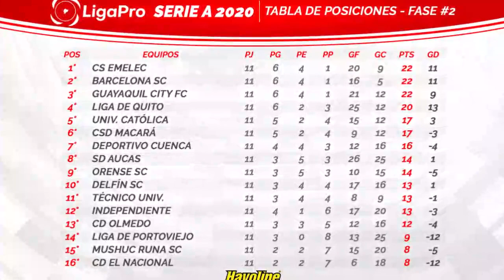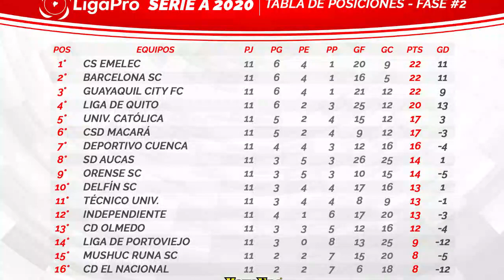TABLA DE POSICIONES DE LA FECHA 11 LIGA PRO | EMELEC BARCELONA Y GUAYAQUIL CITY EN LA PUNTA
Tu apoyo nos ayudará a crecer!!

▶️ MIEMBROS DEL CANAL:
Nivel Premium

• Madelin Nicole
• Alejandro Quimi
•Christian Antonio Gonzalez